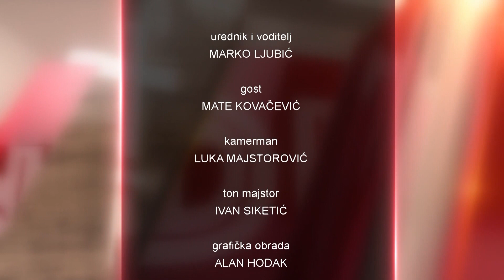BUDNICA 19.05.2022. Mate Kovačević & Marijana Petir - O stvarnoj pozadini sukoba oko nas